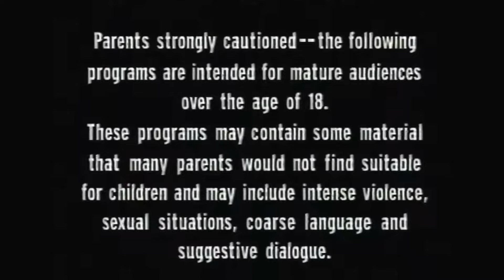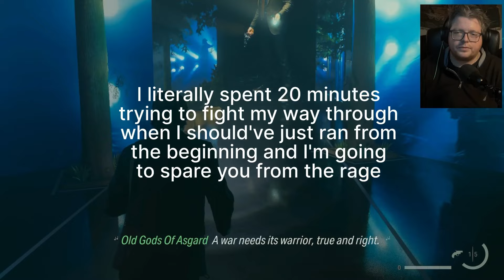Still the best part of Alan Wake II | We Sing | Harlan Plays